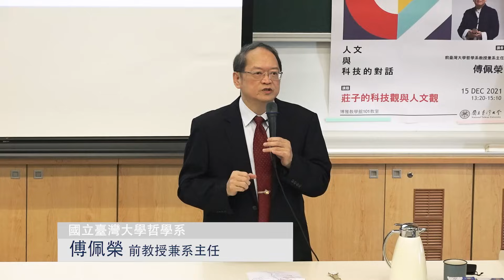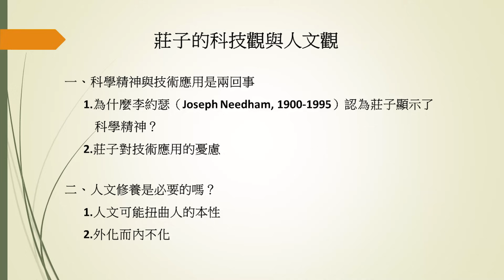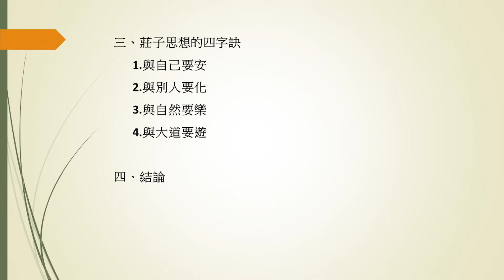莊子的科技觀與人文觀 | 110-1 人文與科技的對話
主講人：傅佩榮 (前臺灣大學哲學系教授兼系主任)